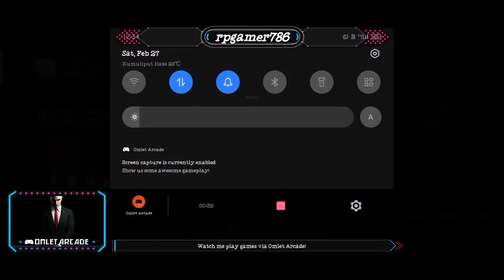Watch me stream Sniper on Omlet Arcade!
Watch me stream on Hitman Sniper